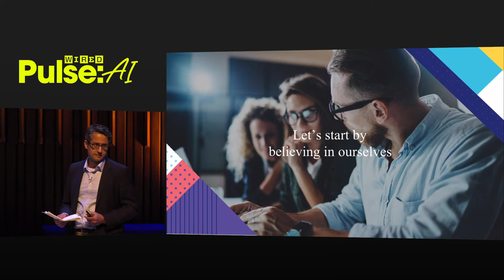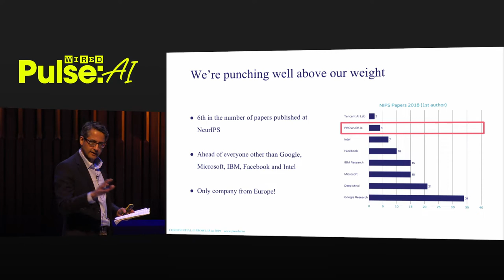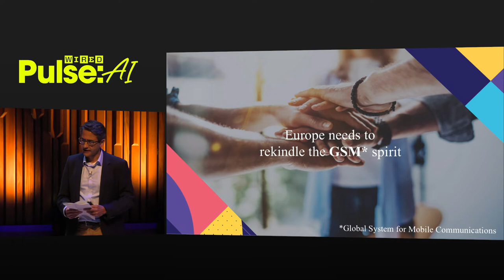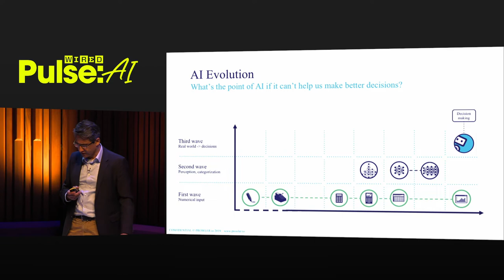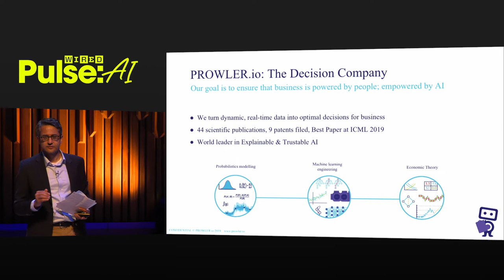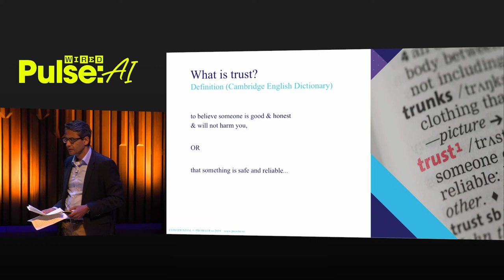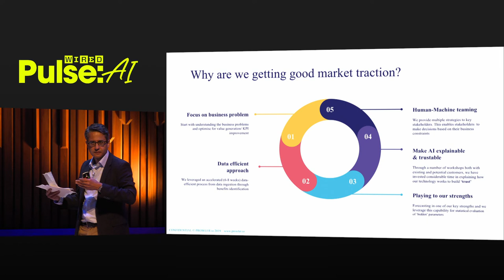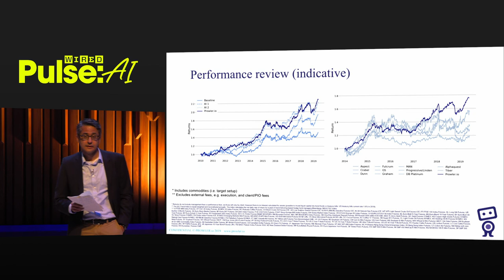Vishal Chatrath: Human-machine teaming and real-world applications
Vishal is CEO and co-founder of PROWLER.io, a Cambridge-based AI company whose mission is to enable leaders and organisations to make better business decisions by optimizing resources. PROWLER.io’s decision-making engine, VUKU, can process data in real time, adapt to uncertainty, act on sparse information and learn from experience. The company’s goal is to ensure that business is powered by people; empowered by AI. In this talk, Vishal Chatrath argues for an increased role for Europe in AI technology. According to Chatrath, Europe’s efficiency and past success in standardising mobile communications should give it the confidence it needs to have a bigger influence on the global AI stage.

ABOUT WIRED PULSE: AI AT THE BARBICAN
450 business executives, technologists and enthusiasts gathered at The Barbican Centre’s Concert Hall in London, for WIRED Pulse: AI at the Barbican on June 15, 2019. Discover some of the fascinating insights from speakers

ABOUT WIRED PULSE AND WIRED EVENTS
The WIRED Pulse series offers an engaging, top-level perspective on how disruptive technology and fast-changing industries - such as artificial intelligence, deep tech and health - are impacting the human experience. The aim is to distill the most pertinent strands of themes within each complex topic and to share it with the wider public as a thought-provoking conversation-starter.